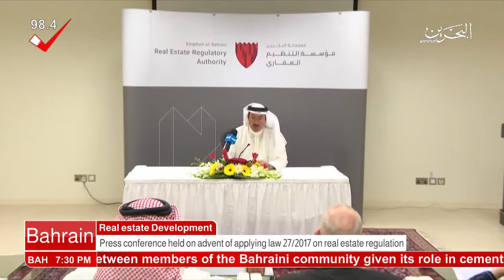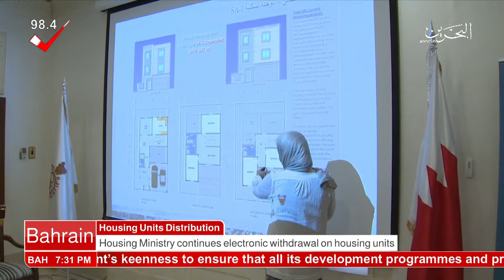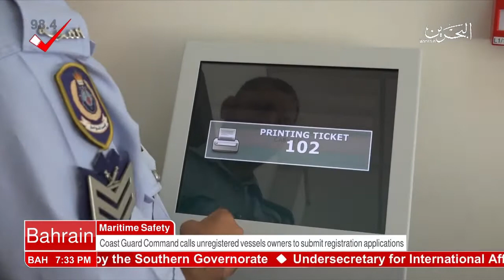البحرين : Bahrain English News Bulletins 27-02-2018